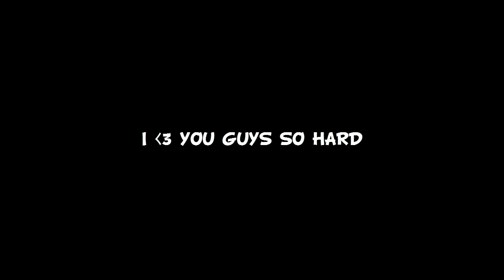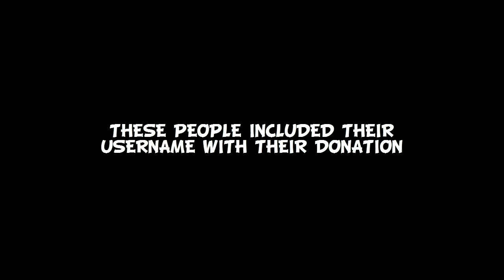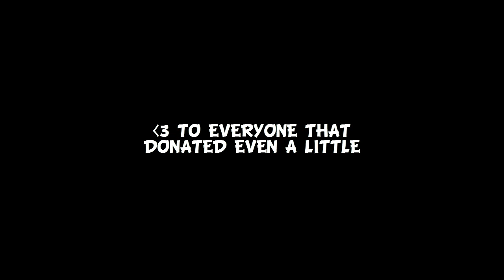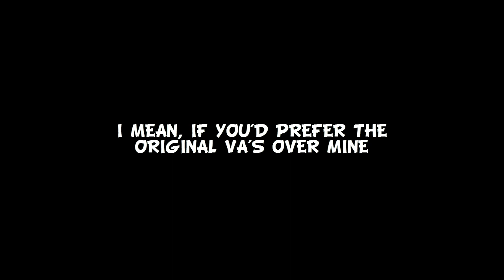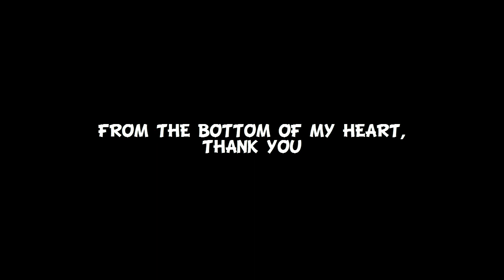ZERO ESCAPE INITIATIVE GOAL REACHED!! - A Real Moment with NicoB